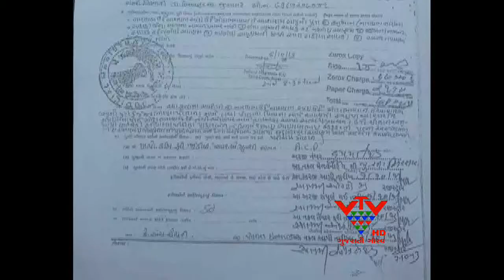NARAYAN SAI ALSO FALSELY SIGNED AN ADVANCE BAIL APPLICATION - VTV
બળાત્કાર કેસમાં ભાગેડું નારાયણ સાંઈ રીઢા ગુનેગારની જેમ શાતીર દિમાગનો છે. પોતાની પર સકંજો કસાય તે પહેલાં જ નારાયણ સાંઈએ આગોતરા જામીન અરજી કરી હતી. પણ નવાઈની વાત એ છે કે, તે અરજીમાં પણ તેણે ખોટી સહિઓ કરી હતી. વધુ આશ્ચર્યની વાત એ છે કે, સાંઈનો એ ગુનો છુપાવવા એક સાધકે રજિસ્ટ્રર પણ ગાયબ કરી દીધું છે. પોલીસના મતે નારાયણ સાંઈ, આસારામની પુત્ર ભારતી અને પત્ની લક્ષ્મીદેવીએ કરેલી આગોતરા અરજીઓમાં ખોટી નોટરીની સહીઓ થઈ છે. આ મામલે સાંઈ સામે વધુ એક કેસ પણ નોંધાઈ શકે છે.